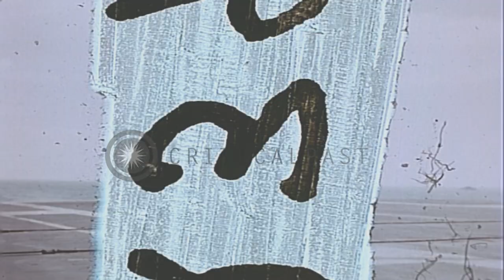Change of Command ceremony aboard USS Midway. HD Stock Footage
Change of Command ceremony aboard USS Midway.

Change of Command ceremony aboard USS Midway. HUP-2 helicopter lands on flight deck of USS Midway. Staff Officers greet Vice Admiral Kivette. He is also greeted by Rear Admiral Clark. Helicopter arrives on deck. Vice Admiral Beakley gets off the helicopter and is greeted by other Officers. Vice Admiral Beakley reviews Marine Honor Guard. Location: United States. Date: December 1, 1958.

57,000+ broadcast-quality historic clips for immediate download.